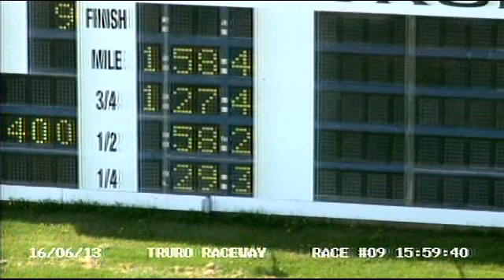2013 June 16th R09 Truro Raceway